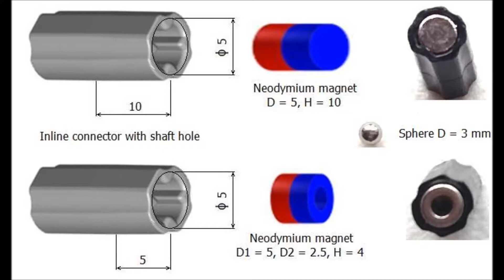LEGO Mendocino Motor Model 1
Easy to build LEGO solar motor step by step description